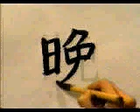KANJIMANIA - ¿Sabes escribir este KANJI? | GAMBATEANDO - Japones Para Todos con Teshimide 深い日本語